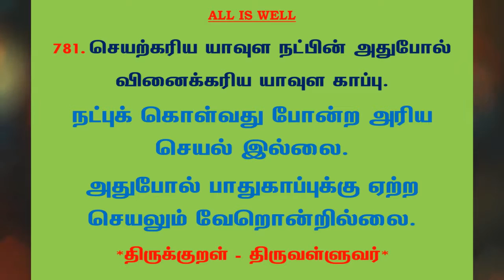#982 | தினம் ஒரு திருக்குறள் - குறள் 781 | Kural 781 - Daily One Thirukkural